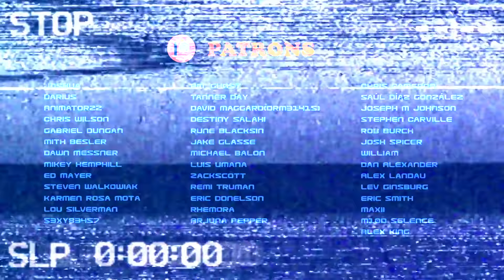TRAINS-FORMERS REBORN | Original Score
Since others have already begun reposting the music from TRAINS-FORMERS REBORN, I figured it might be time to upload an official, high quality version for you all. Hope you enjoy! And for those of you who feel like supporting Doomwhale's music, feel free to jump over to Bandcamp and grab the track for yourself. Thanks to all. And have a peaceful night! - Farr out